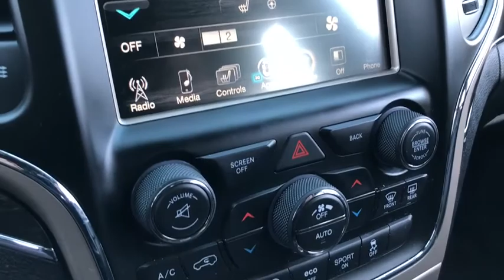2016 Jeep Grand_Cherokee Elgin, Streamwood, Dundee, Schaumburg, Bartlett, IL 9970P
Used 2016 Jeep Grand_Cherokee available in Elgin, Illinois at Hopkins Ford. Servicing the Streamwood, Dundee, Schaumburg, Bartlett, IL area.

Hopkins Ford
2020 North Randall Rd

2016 Jeep Grand Cherokee Limited 4WD***8.4 Touchscreen Display***GPS Antenna Input***Integrated Voice Command w/Bluetooth***Power Liftgate***Premium Leather Trimmed Bucket Seats***Quick Order Package 23H Radio: Uconnect 8.4 Rear-View Auto-Dimming Mirror w/Microphone Roadside Assistance & 9-1-1 Call SiriusXM Satellite Radio Uconnect Access.brbr***Ask us about our Hopkins Honors Program***Serving the Fox Valley area since 1982 from Elgin Bartlett Schaumburg Hoffman Estates South Elgin St. Charles Hampshire Huntley Dundee and many more. Transparent pricing and excellent service is why were the best in the area. Recent Arrival!